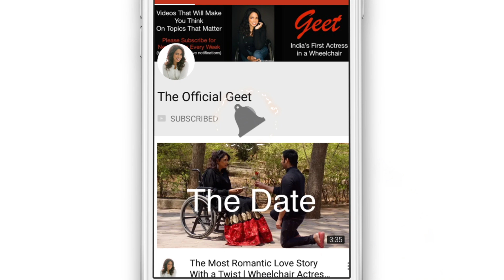English Speaking Practice | Daily Use Sentences Words | Vocabulary for Beginners | English With Geet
English Speaking Practice via Daily Use Sentences and English Phrases for Beginners. This video has mixed sentences & phrases of English. English With Geet has taught these words and sentences in an interesting way, using simple language and easy examples through Hindi, to help in your English speaking and to help increase your English vocabulary.

Join India's best spoken English course for beginners and learn how to speak English fluently.